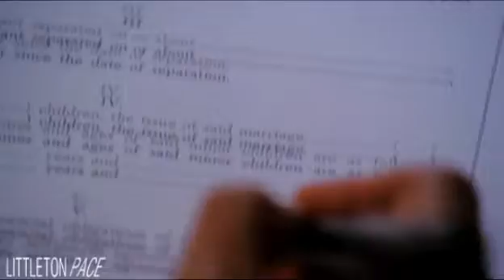Traumatic - Part 3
HQ - PLEASE READ

This is part 3 of a series; please watch parts 1&2 first :)

This is the third vid in a series of three; basically it just follows on Ana-Lucia's storyline from the end of Nikki's video.

Summary: Ana meets a conflicted woman named Alice in prison; and together they breakout and flee to Thailand to start a life on the run.

Clips: Lost, Private Practice, Grey's Anatomy, Battle In Seattle, V, Gia, The Fast & The Furious, Tropic of Blood, X-files, The Breed, SWAT, Girlfight, Brokedown Palace & Law and Order SVU.